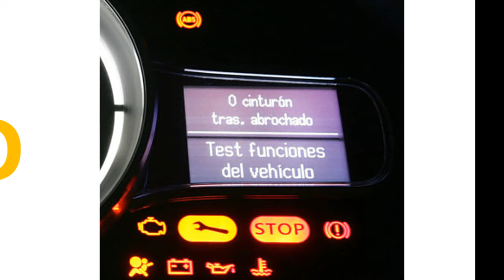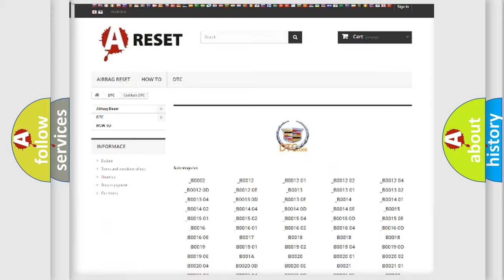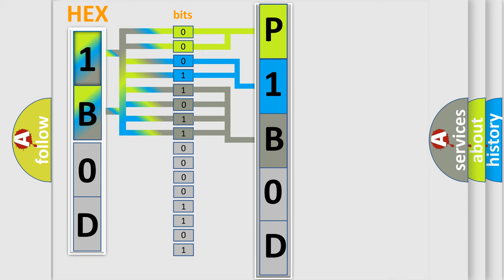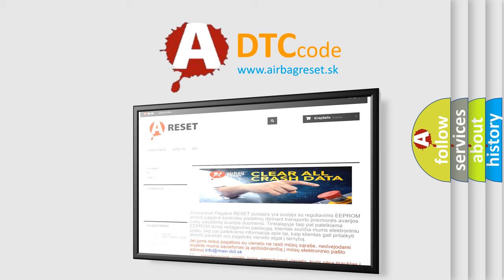DTC cadillac P1B0D Short Explanation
Contents:
0:21 Basic DTC analysis according to OBD2 protocol standard.
1:48 Insight into programming
2:58 A diagnostically understandable description of the Diagnostic Trouble Code
3:05 Basic error definition

Make:
Cadillac
Code:
P1B0D
Definition:
Discard Rollover Sensor
Description:
Ignition voltage is between 9-16 volts.
Cause:
The SDM has received a NOK message from the rollover sensor.A ROS internal fault exists for a 127 ignition cycles.